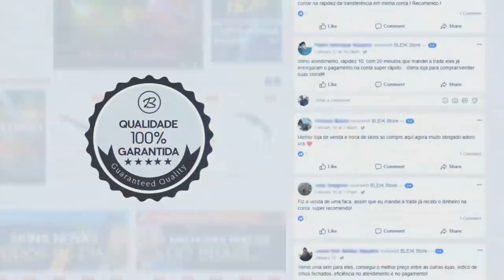FERGOD BRILHANDO DEMAIS no MAJOR & TACO NÃO PERDOA! MIBR LENGENDS! Major Lendas p.2 ‹ AleArts ›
👽Cupom: ''alearts1''

About Business!

👤 Stream/Canais para assistir Major